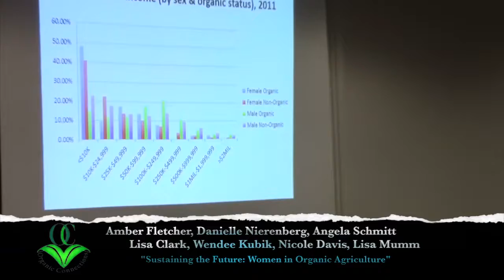Sustaining the Future: Women in Organic Agriculture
2016 Organic Connections Conference and Tradeshow

Panel:  Amber Fletcher, Danielle Nierenberg, Angela Schmitt, Lisa Clark, Wendee Kubik, Nicole Davis, Lisa Mumm

Presented at Organic Connections 2016 -
Fridat, November 4,
1:00 - 2:30pm
Convention Hall Center of Conexus Arts Centre in Regina.